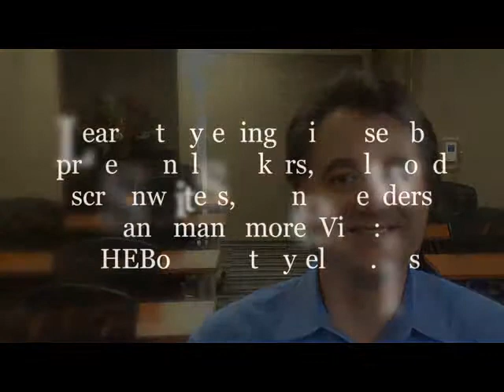Sail the 7 Cs to Sensational Storytelling - The Fourth C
Learn the fourth foundational concept to craft stories that grab audience attention, keep them on the edge of their seats, and compel them to act on your message.